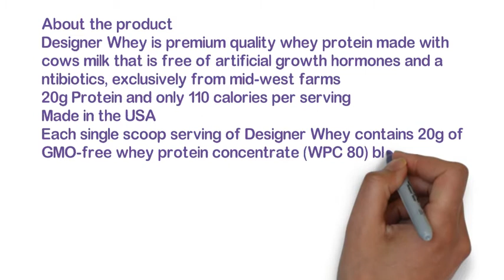Designer Whey Premium Natural 100% Whey Protein, Purely Unflavored, 12 Ounce by Designer Protein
Designer Whey Premium Natural 100% Whey Protein, Purely Unflavored, 12 Ounce
12oz